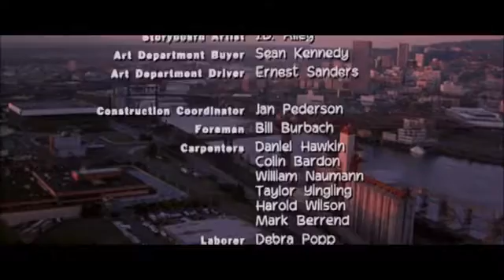When I Kiss the Angel...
Foxfire Ending